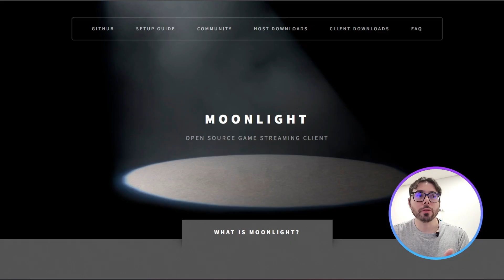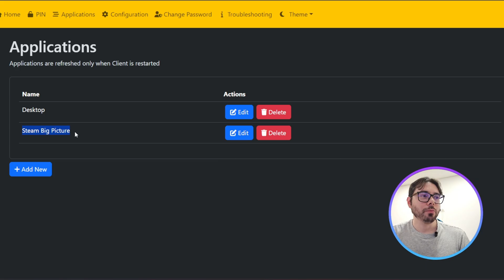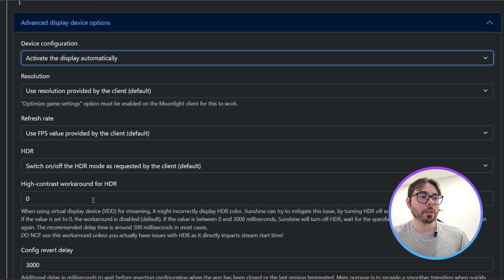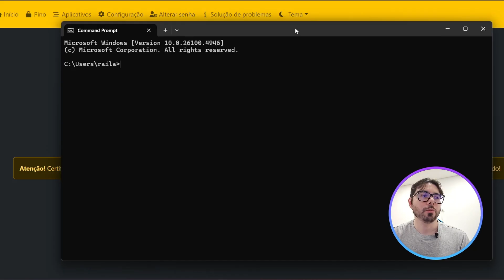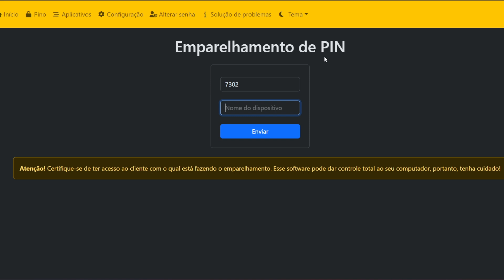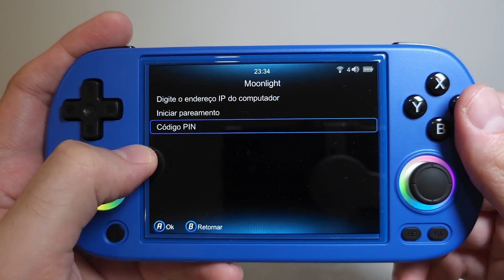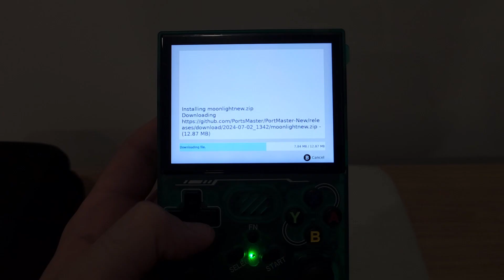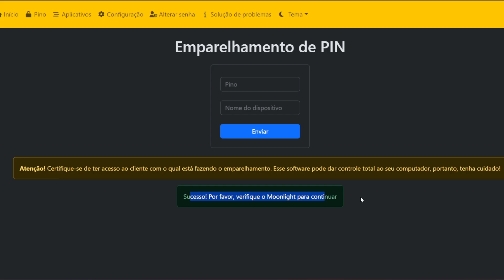RG40XX - R36S: Veja como instalar Moonlight/Sunshine no seu console portátil!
Atendendo a pedidos, preparei este tutorial passo a passo mostrando como configurar o Moonlight/Sunshine para jogar via streaming no Anbernic RG40XX (e outros com processador H700) e no R36S e sua família (R36XX, R36SPlus).

Neste vídeo, você aprenderá:

✅ Como configurar o Sunshine no PC (Windows) para transmitir jogos
✅ Como conectar e configurar o Moonlight no RG40XX
✅ Como conectar e configurar o Moonlight no R36S

🔗 Softwares utilizados:

Dicas de Resolução para melhor proporção de tela no seu Anbernic RG40XX / R36S / R36XX ou outros aparelhos com resolução nativa 640x480: 1440x1080 e 1280x720. Pode variar conforme o jogo, testem! :)

00:00 Apresentação
00:32 Sunshine no PC
06:15 Moonlight RG40XX
10:24 Moonlight R36S (Portmaster)
15:38 Encerramento

Isso me motiva a continuar preparando conteúdo útil e atualizado para vocês. Obrigado! 🙏